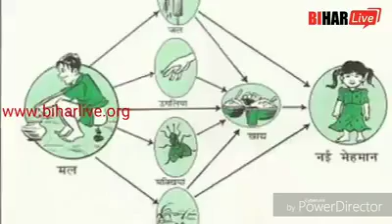एक कदम स्वच्छता की ओर